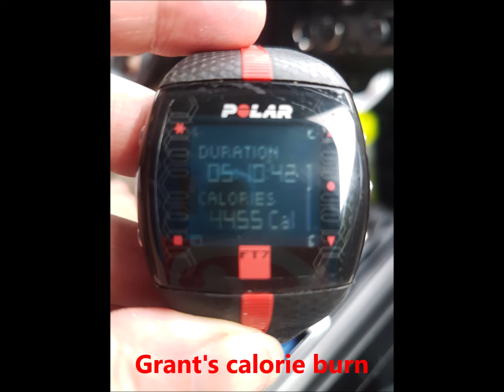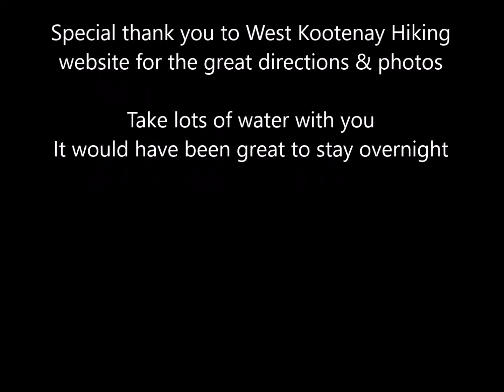Our 1st Geocache! Lemon Fire Lookout Tower - June 12, 2019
Such an amazing hike to a fantastic historical fire lookout tower with mind blowing scenery!